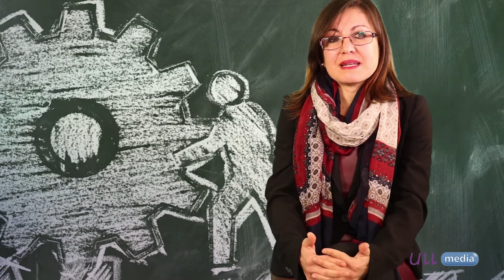Carina González - Transversalidad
Carina González, profesora e investigadora de la Universidad de La Laguna explica porque es necesaria la transversalidad de la perspectiva de género para lograr la igualdad.